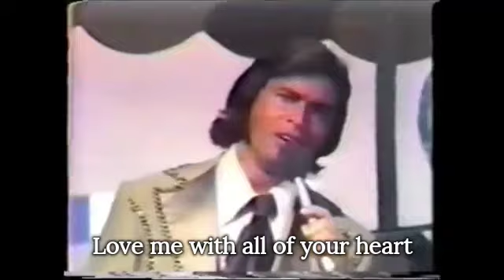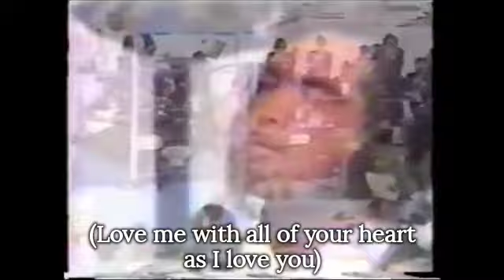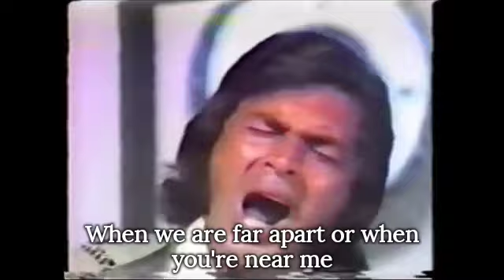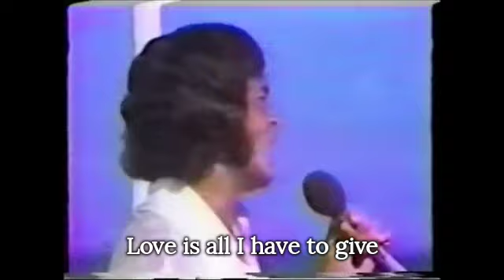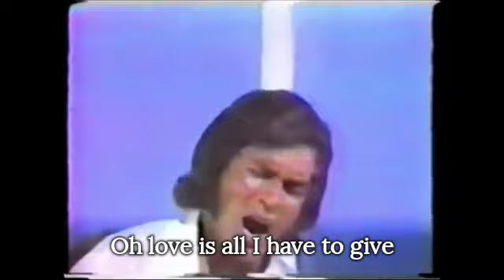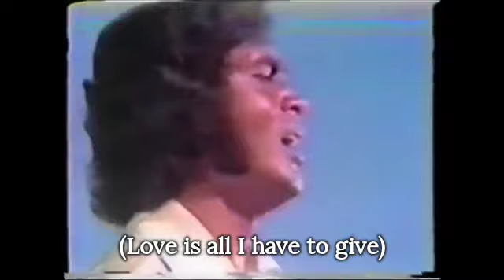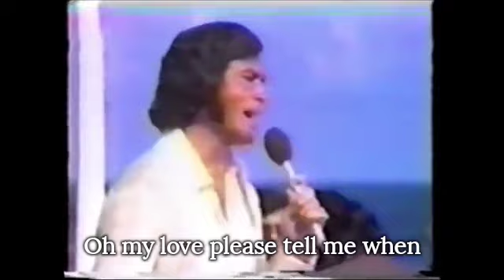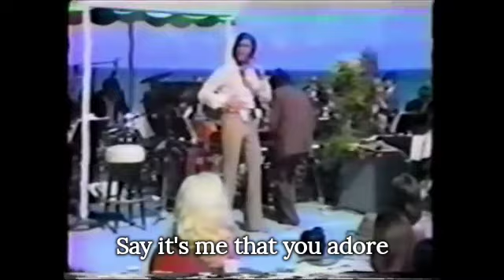Engelbert Humperdinck 1. LOVE ME WITH ALL OF YOUR HEART 2. LOVE IS ALL. 3. QUANDO QUANDO QUANDO